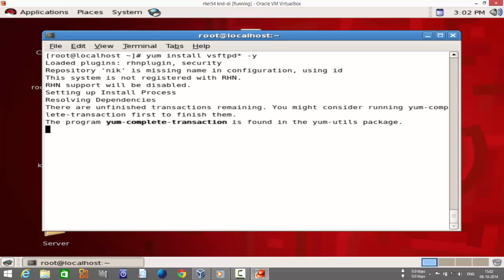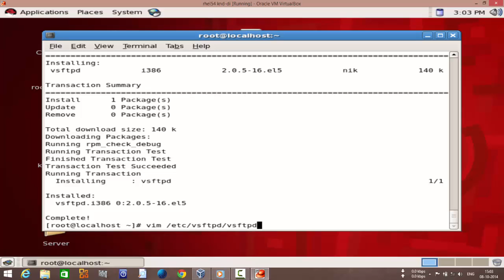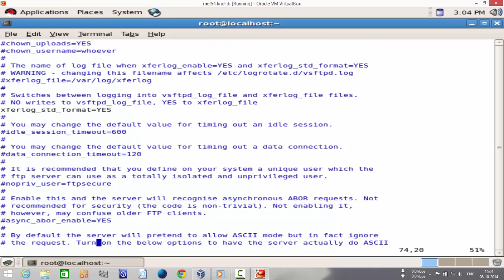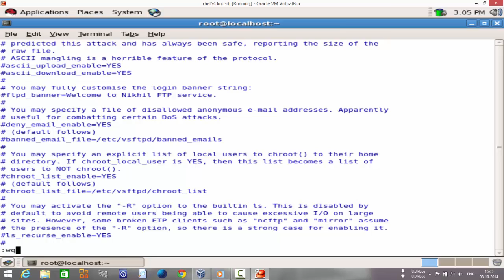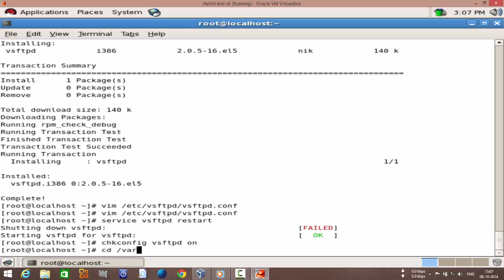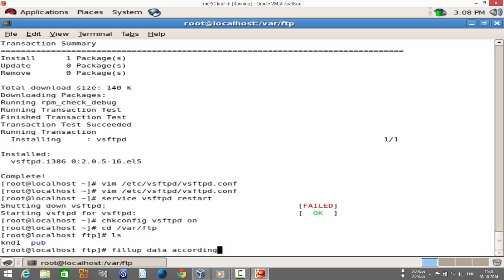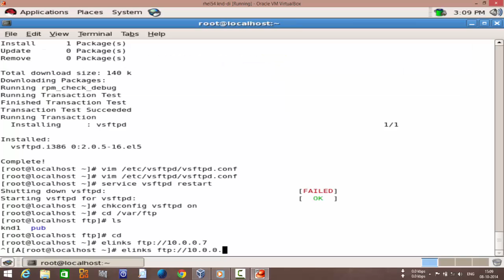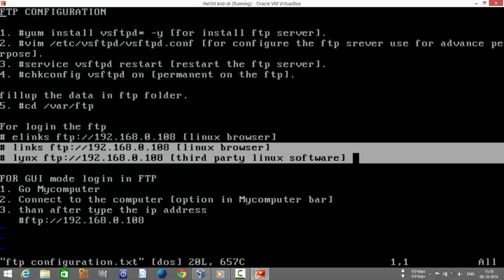FTP SERVER:FTP SERVER CONFIGURATION AND MANAGEMENT IN RHEL5/CENTOS5 LINUX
FTP SERVER CONFIGURATION AND MANAGEMENT IN RHEL5/CENTOS5 LINUX.FTP SERVER CONFIGURATION TUTORIAL FOR LINUX USERS.